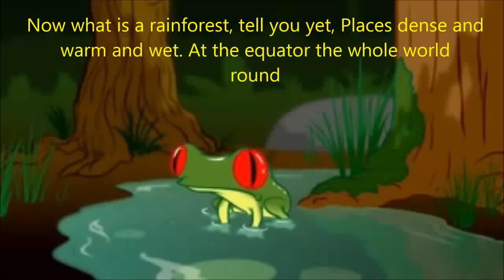David Williams Rainforest Song With Lyrics